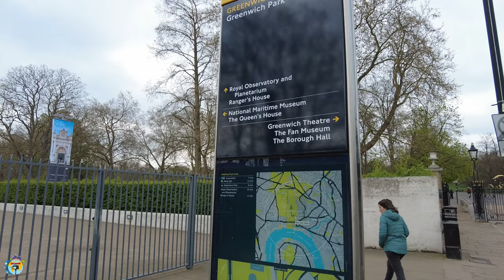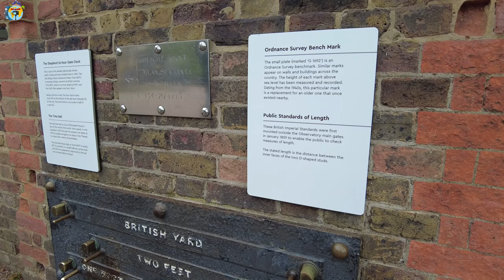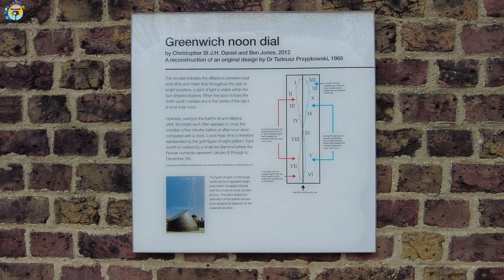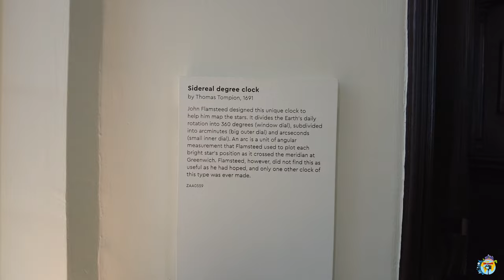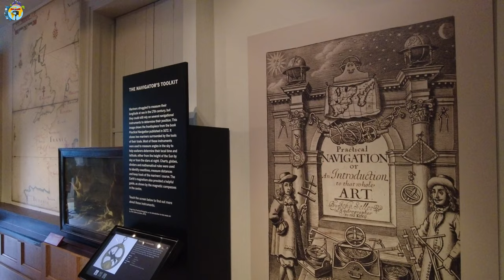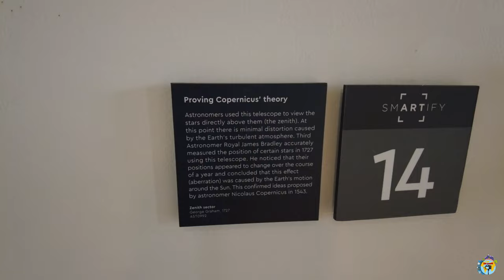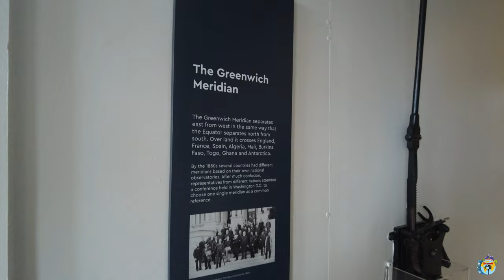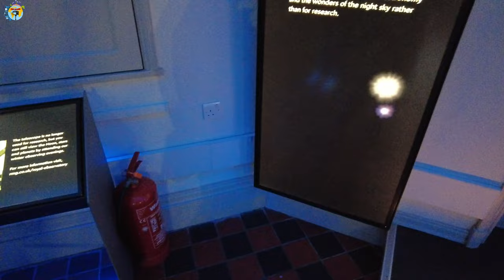Greenwich London Walking Tour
This is a walking tour of Greenwich. The Royal Observatory Greenwich is a historic and prestigious institution located in Greenwich, London. It holds significant scientific, historical, and astronomical importance. Here are some highlights about the Royal Observatory Greenwich:

Historical Significance: Established in 1675 by King Charles II, the Royal Observatory was originally built to improve navigation at sea and develop accurate maritime charts. It played a pivotal role in the development of the Greenwich Meridian, which is the prime meridian of the world.
Prime Meridian: The Royal Observatory Greenwich is renowned for being the home of the Prime Meridian, the line of 0 degrees longitude that divides the Eastern and Western Hemispheres. It is marked by a brass strip, known as the Greenwich Meridian Line, and attracts visitors from around the globe who enjoy standing with one foot in the Eastern Hemisphere and the other in the Western Hemisphere.
Flamsteed House and Astronomical Observations: Flamsteed House, named after the first Astronomer Royal John Flamsteed, is an integral part of the Royal Observatory. It houses the Octagon Room, which was used for astronomical observations. The observatory played a crucial role in advancing astronomical knowledge and navigation techniques.
Astronomy Exhibitions: The Royal Observatory Greenwich features fascinating exhibitions that showcase the wonders of space and astronomy. Visitors can explore interactive displays, learn about the history of astronomy, marvel at meteorites, and even delve into the immersive experiences offered at the planetarium.
Iconic Timekeeping: The observatory's contribution to accurate timekeeping is significant. It is the location from which Greenwich Mean Time (GMT) originated. Today, GMT is the foundation of timekeeping around the world and serves as the basis for Coordinated Universal Time (UTC).
Stunning Location and Views: Perched on a hill in Greenwich Park, the Royal Observatory offers stunning panoramic views of London and the River Thames.